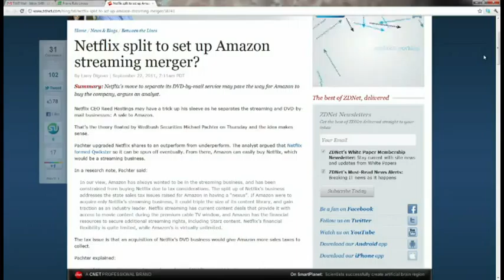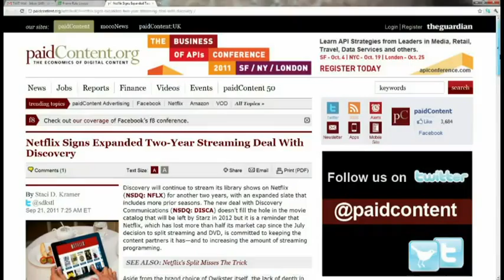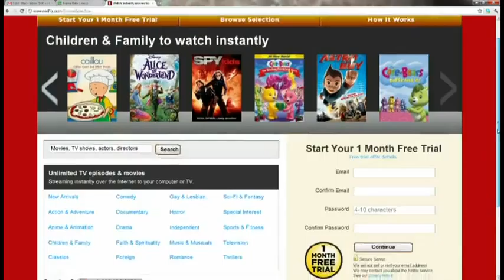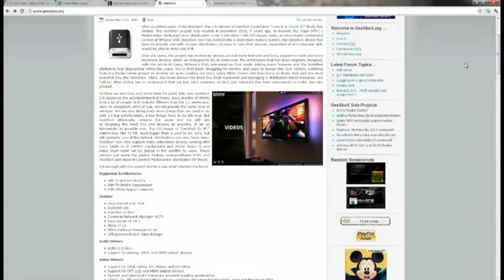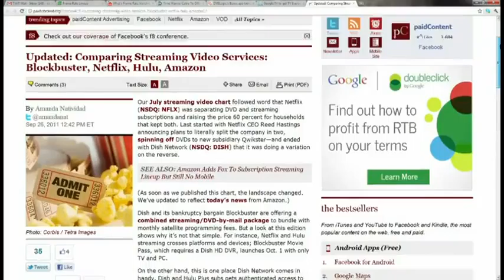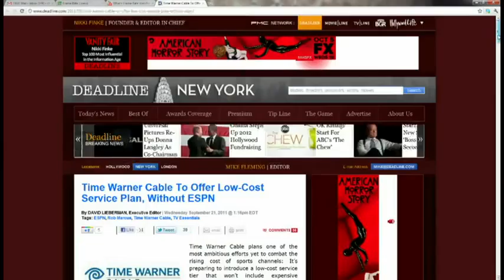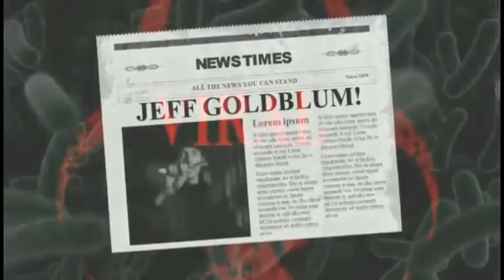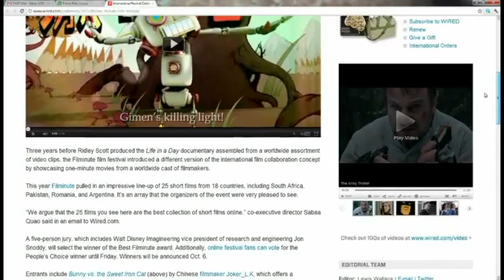Frame Rate #44: Fake And Old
Netflix deal with Discovery, Amazon and Fox streaming, Time Warner, Blockbuster, Roku and Disney, and more.